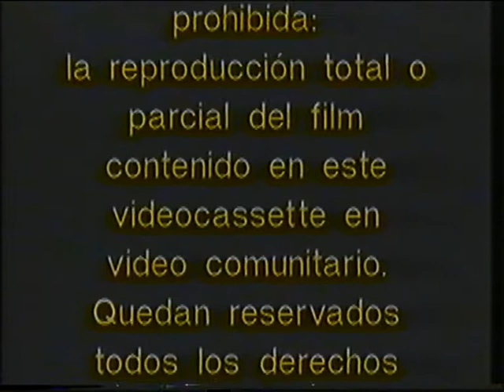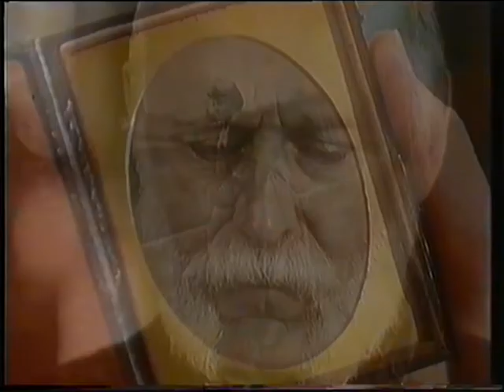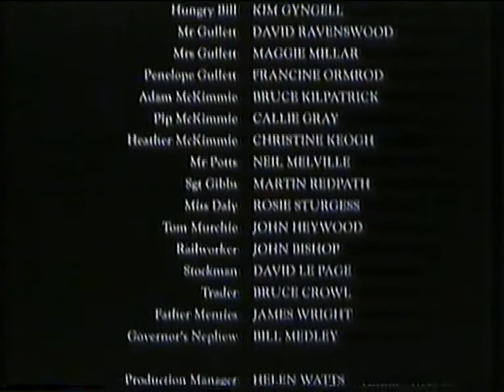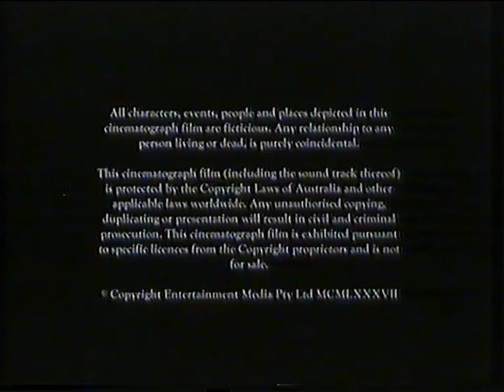Pelicula - Un Extraño Papa Noel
Edicion videoclub de "Un Extraño Papa Noel"